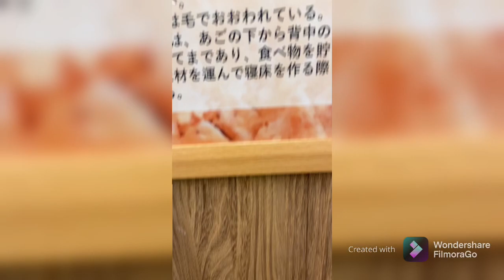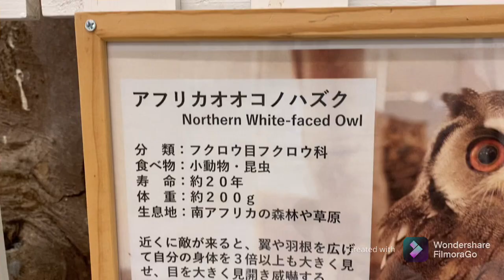DO YOU LOVE PETS/ANIMALS?🇯🇵@SKYSORA2019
DO YOU LOVE PETS OR ANIMALS?🇯🇵